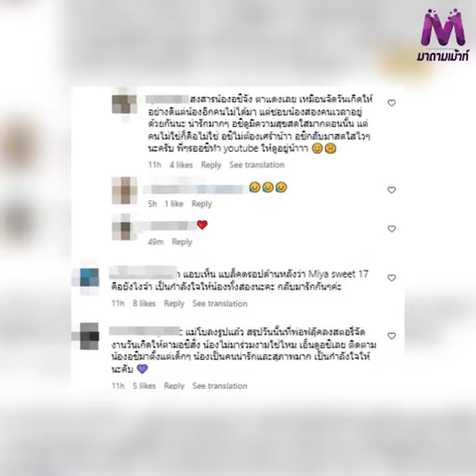ชาวเน็ตชี้ หรือนี้จะเป็นสาเหตุที่ทำให้ "อชิ" ร้องไห้จนตาเเดง